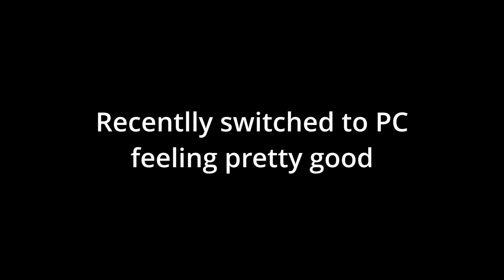lunch lady gon' get you... well sorta